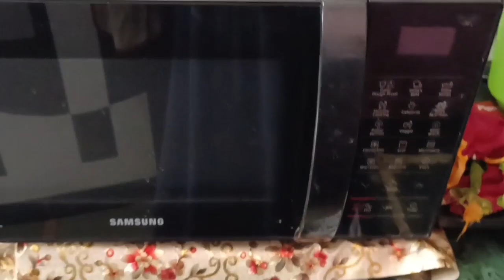মাইক্রো ওভেনে দই বানালাম ছেলের আজকে English পরীক্ষা bangli vlog please subscribe my channel 🙏